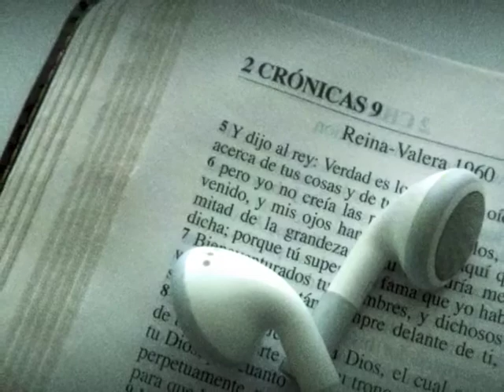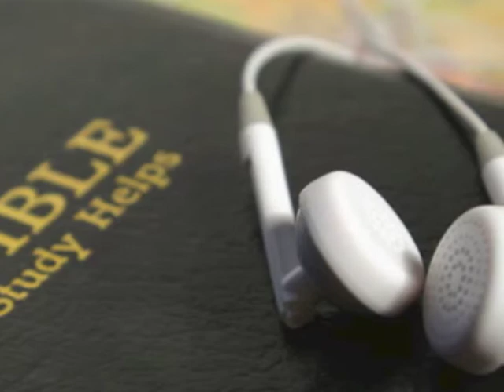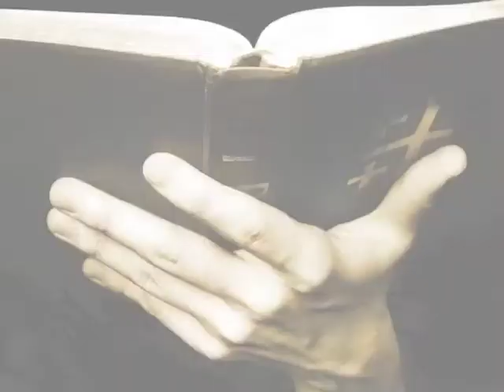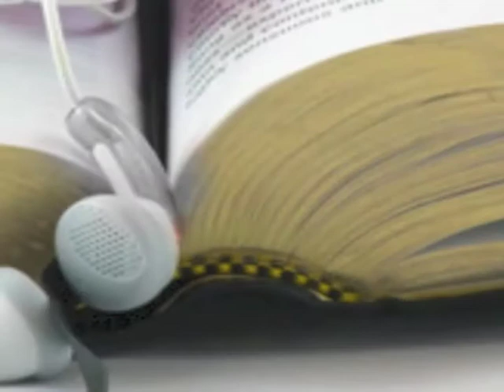"Speak Now Jesus" (Starfield) - worship video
Our theme for Advent 2012 is "God Speaks ..." - a time of exploring and discovering the many ways that God wants to (and does!) speak to us today. Whether it's through the words of the Prophets, through the Silence, through the Weak, through the Unexpected, and ultimately through His Word -- the coming of His Son -- God's message is loud and clear. And we need to carve out space in our lives to hear it. "Speak Now Jesus" by Starfield is the theme song of our series, and this music video was played during our first Advent service, setting the stage for the message of this season. God is speaking ... are you listening?